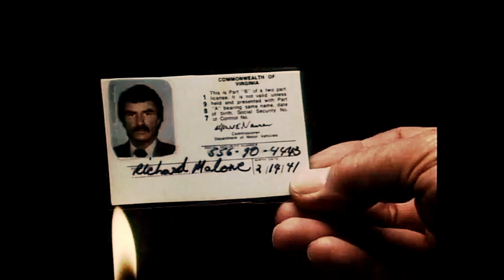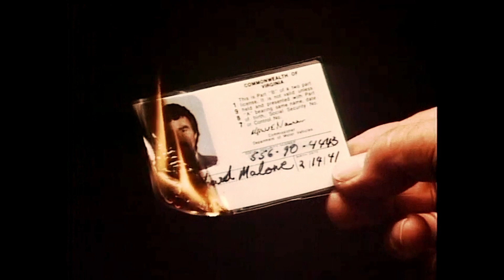Malone Theatrical Trailer